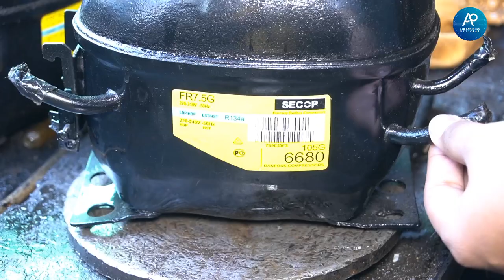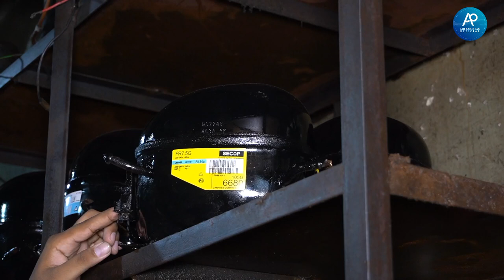Fridge and AC compressor market karachi | Imported compressor market in Pakistan